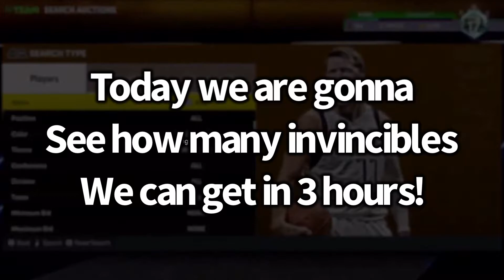3 Hour INVINCIBLE Snipe Challenge In NBA2k22!